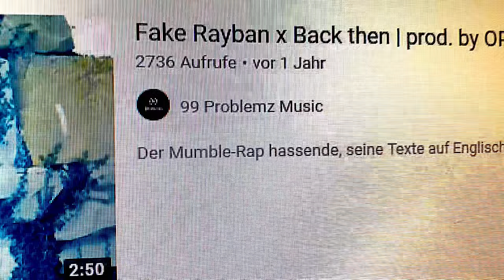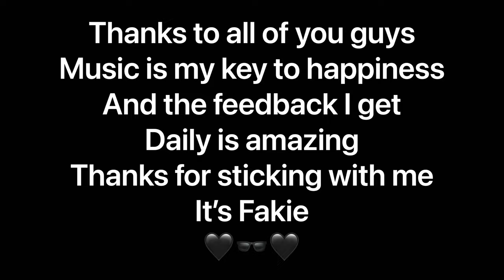Fake Rayban x Player | prod. Philipz | 99ProblemzMusic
Lyrics:  Fake Rayban
Mix & Master: R.S:
Beat: Philipz